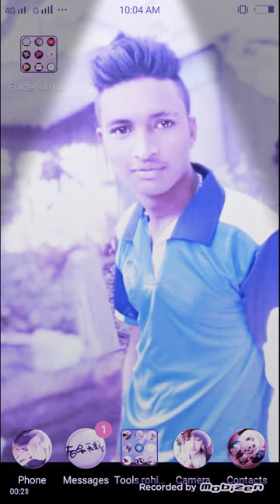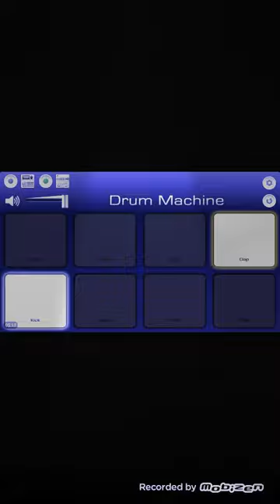Ubhi re poyri rongli song rocky star band By mobile octo pad rohit bhai